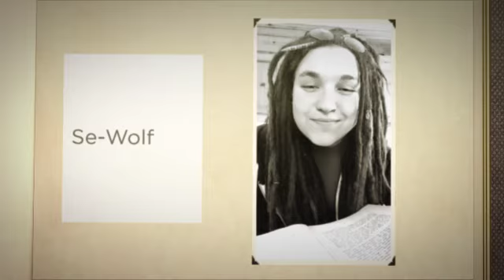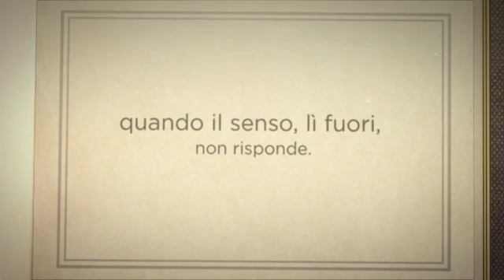Se - Wolf - Il nero su bianco